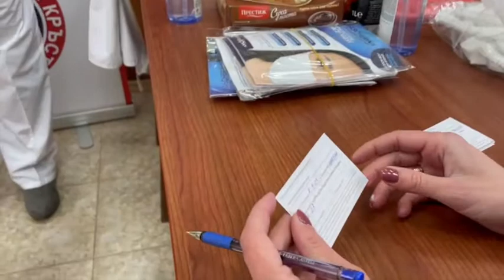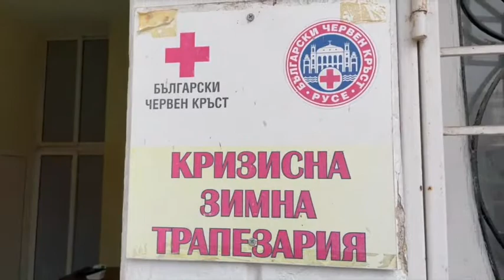10 бездомни хора в Русе получиха първата си доза ваксина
Бездомните хора в Русе получиха първата си доза от ваксината, а следващите трябва да са хората с тежки физически увреждания и ромите без личен лекар, категорично смятат лекари и доброволци от БЧК. Видеоразказът е на кореспондентката на БНР в Русе Ася Пенчева